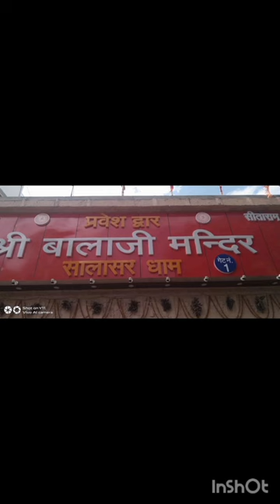Taj mahal#pram mandir#salasar hanumanji#shorts#gulabi sadi